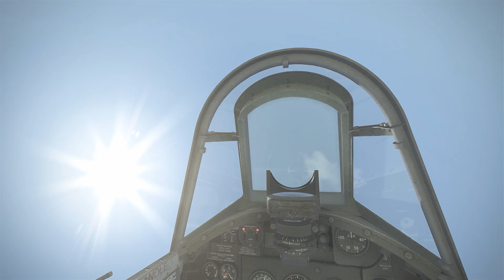IL-2 Great Battles: Crash compilation #14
Compilation of my best fails and crashes on IL-2 Great Battles (they have the most realistic crashes out there) on multiplayer servers. This video is my #14 crash compilation series featuring aircraft crashes from the Axis and Allies from various periods of the war.
Dogfights rely on a series of quick and precise decisions and when they go wrong... well, that is what you get! Especially when you are fighting other players. Every aircraft you see here is being piloted by a player and those recordings took place on one of the following multiplayer servers: Combat BoX, Finnish Virtual Pilots, and Wings of Liberty. These servers don't allow for any external or third-person view, all the dogfighting is done from the first-person, and the external views were added after the fact (for epic and cinematic purposes) using the in-game track recording.

::: Special thanks to my channels members:
 - TLP Arkanno silva
 - Renan Pizzetti Silvano
 - iceman_GA

::: Chapters
0:00 - Yak-7 - Nothing to lose
1:37 - Bf 109 - Failing to finish a Hurricane
2:29 - Fw 190 - Snap roll to the ground
3:00 - Hurricane- Surrounded by 109s
3:53 - Bf 109 - Just let me land this thing!
5:05 - Yak 7 - Outnumbered
6:02 - Bf 109 - Unnecessary maneuver
7:14 - A-20 - In a hurry to take-off

::: Hardware :::
CPU: i9-9900ks 5.0 GHz
GPU: Nvidia RTX 2080 Ti 11 Gb
RAM: 32 Gb Corsair Dominator 3000 MHz
SSD: 3x 240 Gb Kingston A400
HDD: 1x 4 Tb Seagate IronWolf NAS
HOTAS: Thrustmaster HOTAS Warthog
RUDDER: Saitek ProFlight Rudder Pedal
HEADTRACKER: TrackIR5

::: Software :::
OS: Windows 10
VIDEO EDIT: DaVinci Resolve 16 Studio
IMAGE EDIT: Krita, Gimp
AUDIO EDIT: Audacity